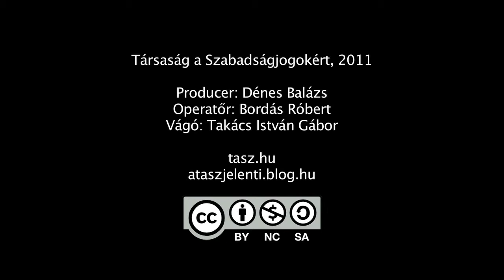Kérdezd Balsait a dohánylobbiról!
Miért mondtak le 20 milliárdról? Kérdezd meg te is! Eredeti pőublikáció: 2011. július.8